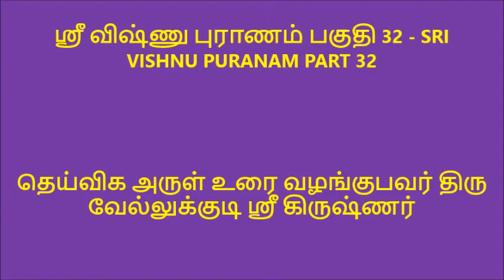ஸ்ரீ விஷ்ணு புராணம் பகுதி 32